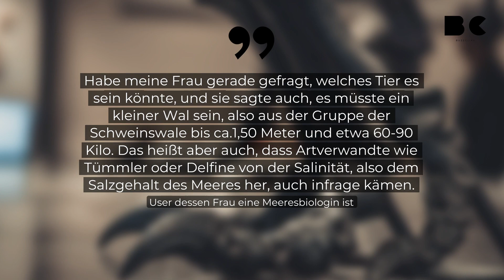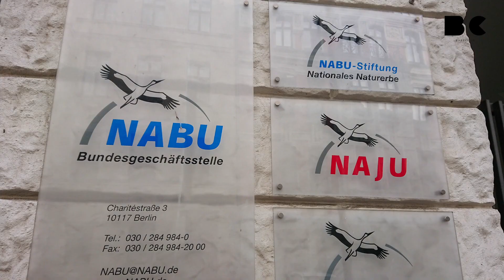Frau entdeckt unheimliches Skelett am Strand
Im Watt bei Stufhusen hat eine Frau einen Schädel und ein Rückgrat riesigen Ausmaßes entdeckt. Daraufhin stellte sie in der Facebook-Gruppe von St-Peter-Ording-Fans die Frage, um welches Tier es sich handeln könnte.